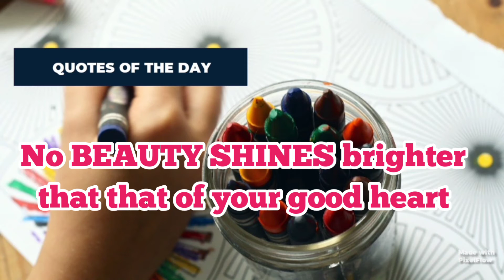ORIGAMI SWAN || PAPER SWAN || DIY CRAFTS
In this Video,We make a BEAUTIFUL ORIGAMI SWAN Using Paper. You can also try it and make your home awesome and make fun with others.

URL:InShot